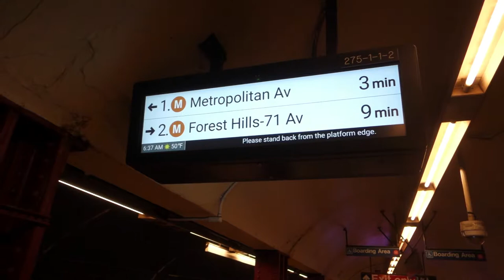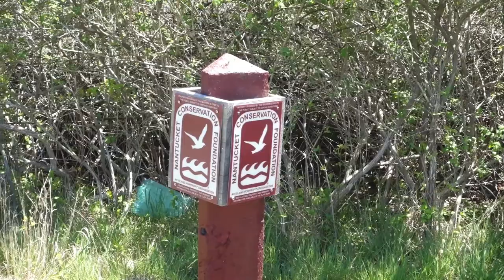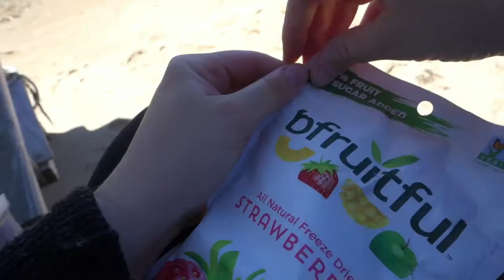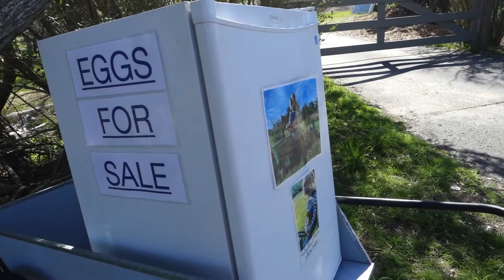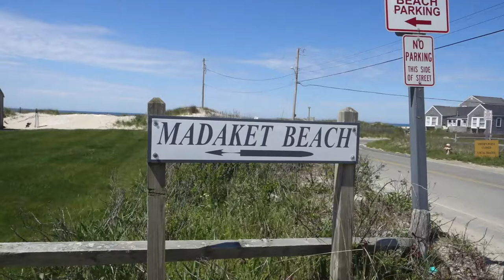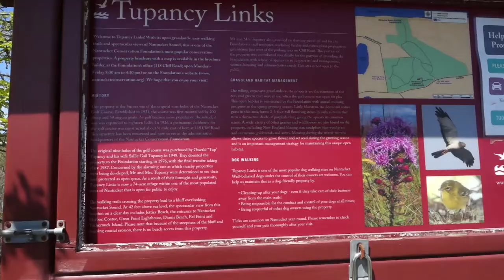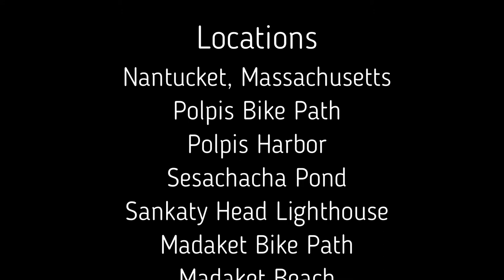🚲 Nantucket from East to West 🚲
A bucket list destination I have always wanted to explore is Nantucket. The first thing I did when I got off the plane was rent a bike and just start biking. I ended up biking a total of about 35 miles over two days from the eastern tip of Nantucket to the western tip. Come explore the outer limits of Nantucket with me.

Locations:
Nantucket, Massachusetts
Polpis Bike Path
Polpis Harbor
Sesachacha Pond
Sankaty Head Lighthouse
Madaket Bike Path
Madaket Beach
Tupancy Links

Eveningland - Escape
An Jone - Chocolate Cookie Jam